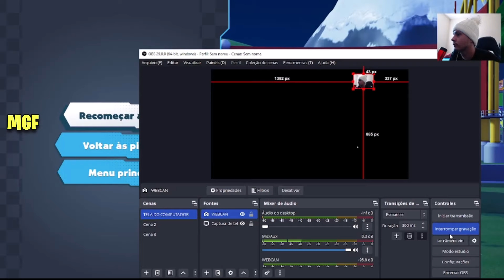Patrulha Canina | O Grand Pix do Filhotes | 60 Minutos | Nick Jr. | GAMEPLAY